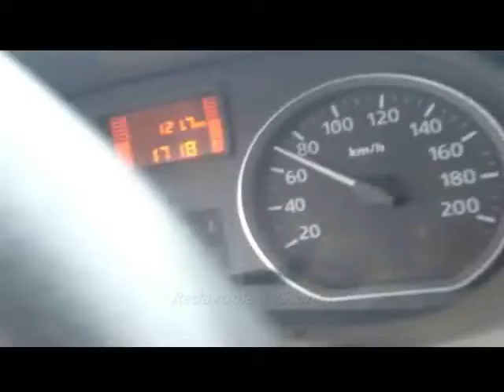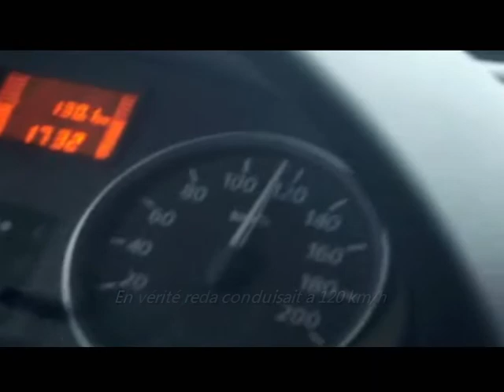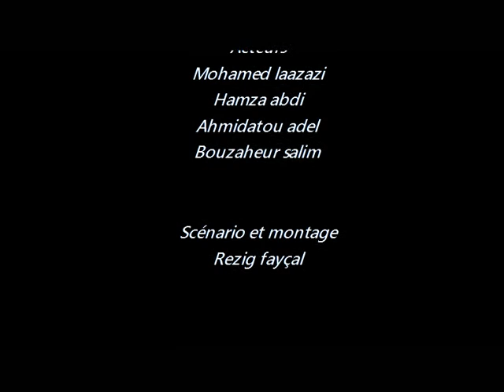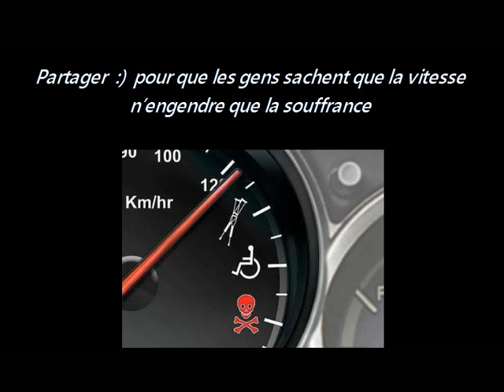Bad Decision by Ask Design Team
Salut tout le monde, voici le nouveau cout-métrage de notre équipe "Ask Design" qui vise un sujet important qui est les dangers et les conséquences de la vitesse je vous invite à donner vos avis, vos commentaire vos impressions sur cette vidéo. merci :)

Réalisée pour la compétition TbwaDjaz 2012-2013
Regard-le on "HQ" pour une meilleur qualité :)